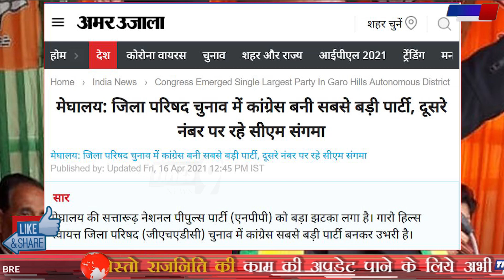एक और राज्य में BJP को करारा झटका, चुनाव में Congress की बड़ी जीत बनी न.1 की पार्टी | Breaking News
Meghalaya GHADC Election Result 2021